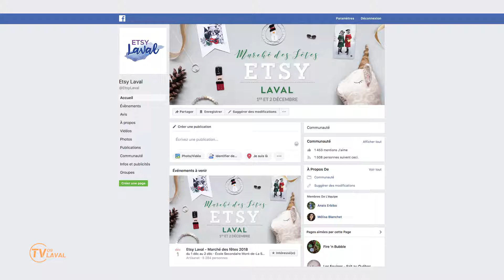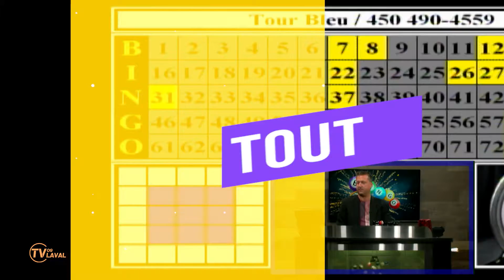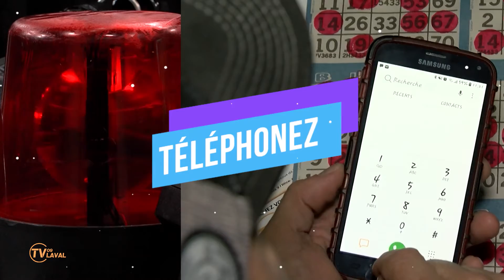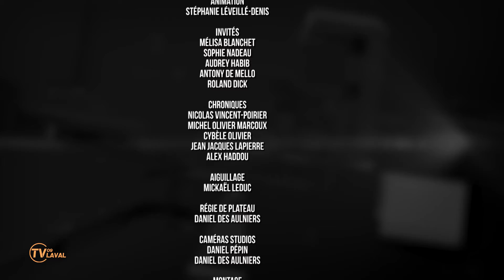INFO TV Laval |Semaine du 25 novembre 2018